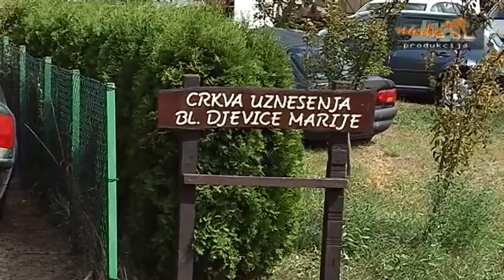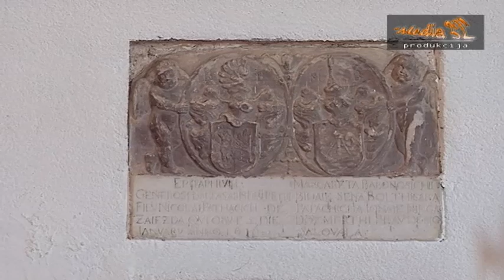VELIKA GOSPA ZAJEZDA 2012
Kratka 10 minutna TV-razglednica sa proslave blagdana VELIKE GOSPE koja se tradicionalno svake godine održava u župi Zajezda.
Župa Zajezda smještena je na krajnjem sjeveroistočnom dijelu Krapinsko-Zagorske županije, podno same planine Ivanščice koja svojom visinom od 1061 m dominira iznad Zajezde i okolnih zaseoka te pruža neponovljiv doživljaj svakome putniku i gostu koji odluči posjetiti ovaj prekrasni djelić Hrvatskog zagorja.
Prilog je u  produkciji "Media 32" za emisiju "FIO SHOW" i bio je emitiran 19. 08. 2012 godine.